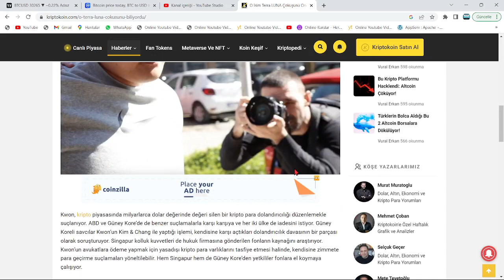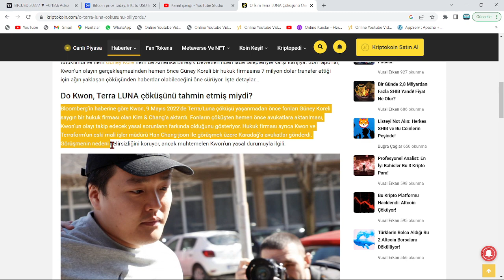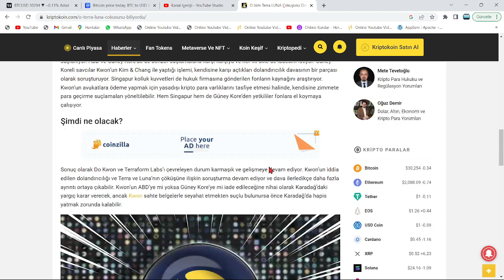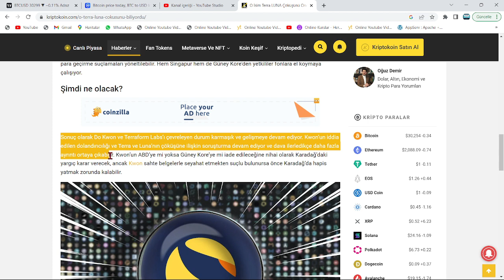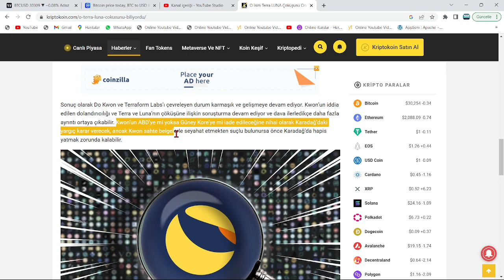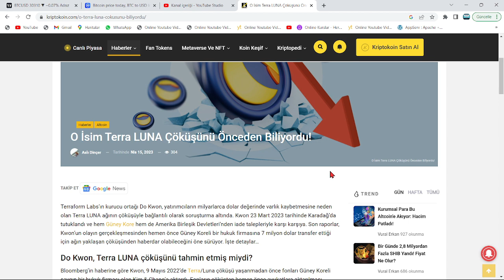DO KWON İTİRAF ETTİ:"ÇÖKÜŞÜ BİLİYORDUM, AMA TELAFİ EDECEĞİM! LUNC'U BU GECE, 1$'A SABİTLEYECEĞİM!!"🚀